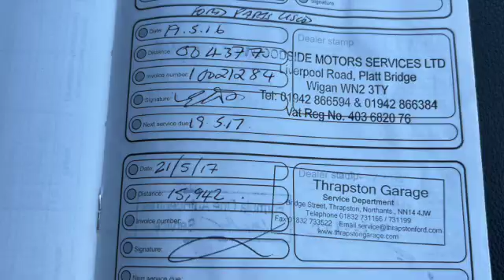Brooklands Quality Cars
Ford Fiesta ST-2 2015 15 finished in Frozen White with Heated Recaro Seats